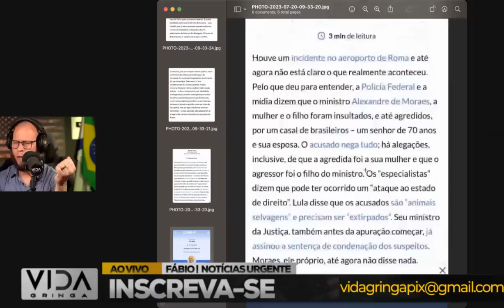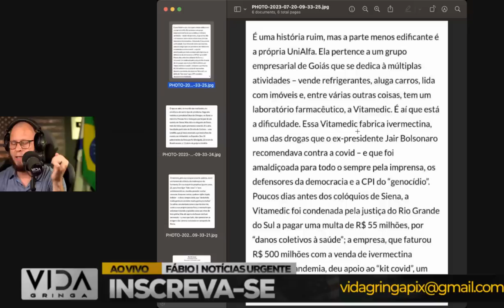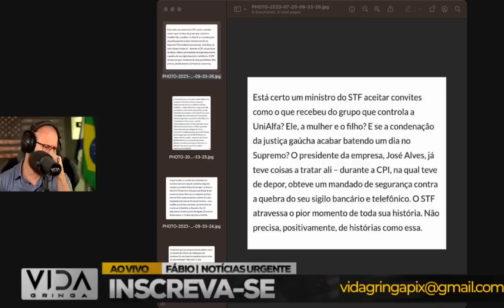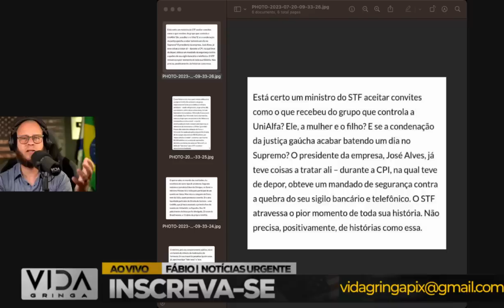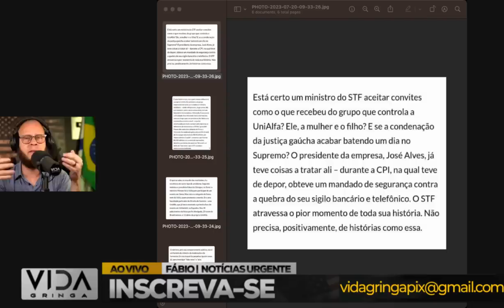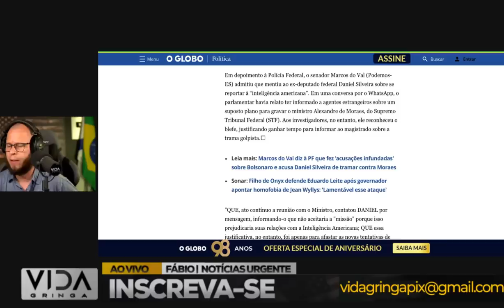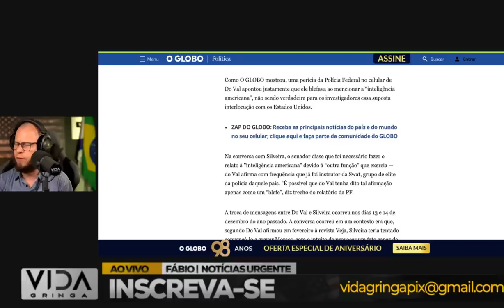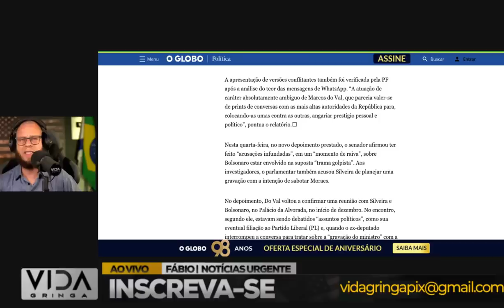Reviravolta‼️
Bem-vindos a uma verdadeira reviravolta de histórias emocionantes! Neste vídeo, vamos mergulhar nas vidas de Xandão Sob Pressão e Pollo Carvajal nos EUA, e também explorar as declarações impactantes de Do Val.
Esses personagens enfrentaram desafios, cada um com sua própria jornada repleta de obstáculos.  Xandão Sob Pressão, enquanto Pollo Carvajal buscou refúgio e novas oportunidades em solo americano.